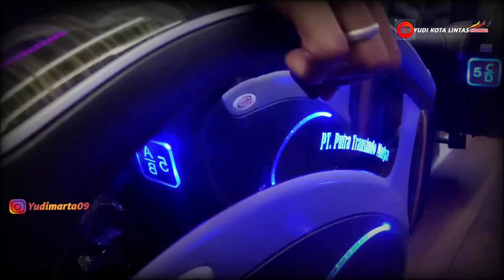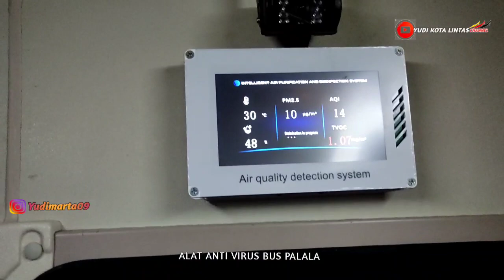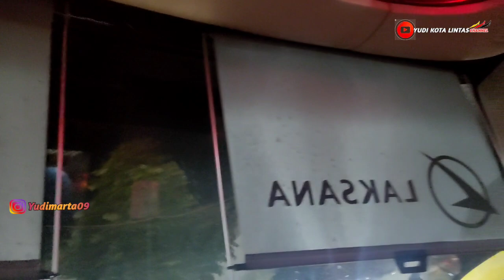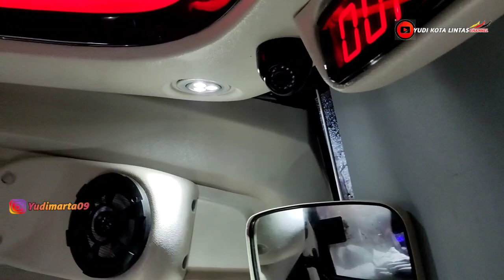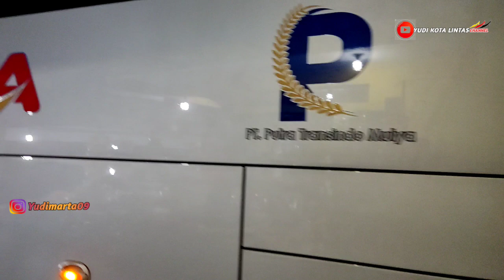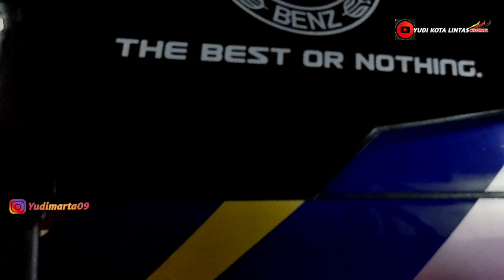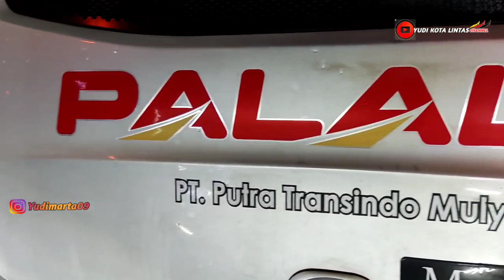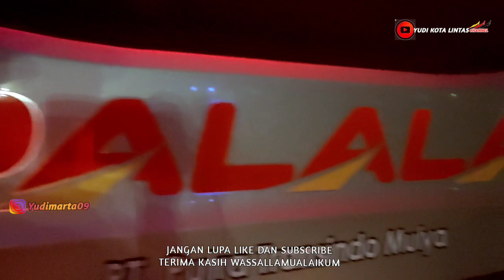PALALA FASILITAS OKE PUNYA ✔ TERBAIK ATAU TIDAK SAMA SEKALI ‼️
ASSALLAMUALAIKUM Sobat Bismania
Bus Pendatang Baru PALALA Memberikan Fasilitas Terbaik Di jalur Lintas Sumatera
Dengan Motto The Best Or Nothing
Terbaik Atau Tidak Sama Sekali
One Time One Shoot One Goal
Owner Millenial ini Memberikan Tampilan Baru Pada Bus Sumbar Di Zaman ini